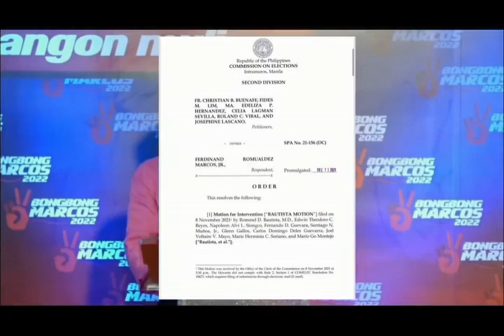Mga DQ & cancellation petitions against Bongbong Marcos nabasura na. Pinklawan nalungkot na.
Comelec trashed the disqualification and cancellation petitions against Bongbong Marcos.  There are seven (7) petitions filed by anti-Bongbong Marcos for president in the office of Comelec.  So far no final decision has yet come from this government institution, this news was gathered only through YouTube Vloggers.  But, we are praying that this will happen soon because Bongbong Marcos supporters are now annoyed with all these kinds of stuff.  Comelec officials please release your final decision as soon as possible.  Thank you.

Various videos during our travels around the world plus other activities like gatherings, parties, sports, foods, and people, plus politics in the Philippines and others.